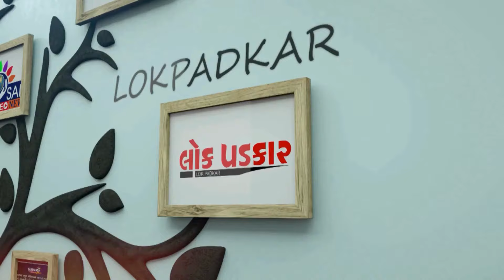NAVSARI LIVE :- સીધી વાતમાં જુઓ :- શિક્ષણમાં કમિશન.